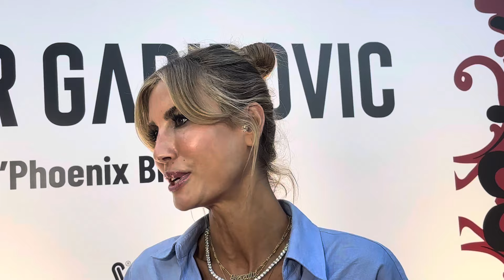Çağla Şikel: Hayatımız boyunca unutulmayacak yararlar açılmakta